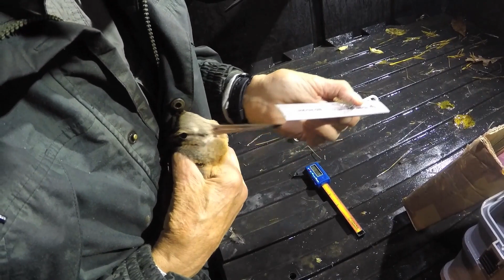Woodcock Research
Woodcock are fascinating game birds that reside in and migrate through the Commonwealth. Ride along with us as we work with our biologists to learn more about their migration ecology.

You can learn more about the large-scale woodcock study at the DGIF